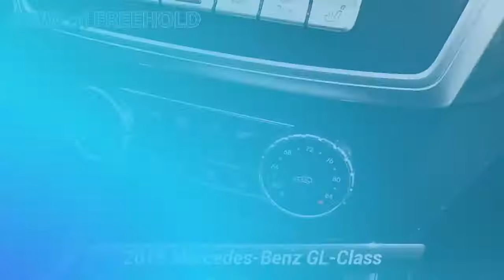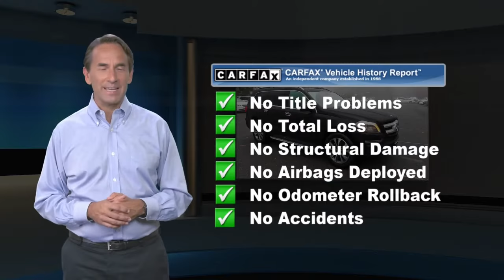Used 2015 Mercedes-Benz GL-Class GL 450, Freehold, NJ M9E44636A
Clean, LOW MILES - 39,135! $1,900 below Kelley Blue Book!

[RLVID:6379:ff3a13273dfbdaee:481723ece7b5d645:1]